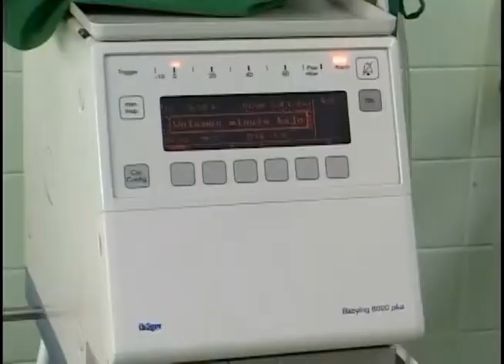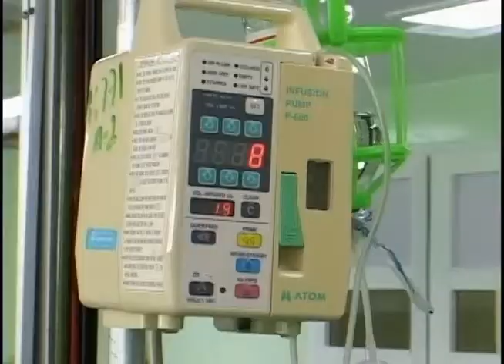Realizan actividades por el aniversario 35 del hospital “Ernesto Guevara"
El Hospital General Docente “Doctor Ernesto Guevara de la Serna” es escenario de múltiples actividades próximo a cumplir 35 años de fundado. El personal de enfermería es protagonista de importantes intercambios intergeneracionales.